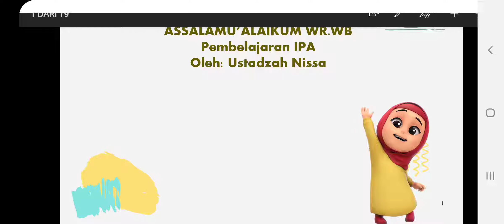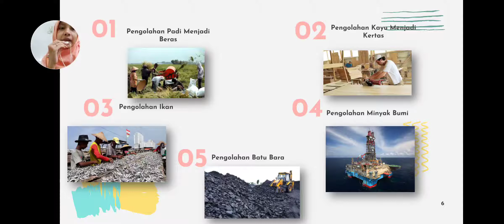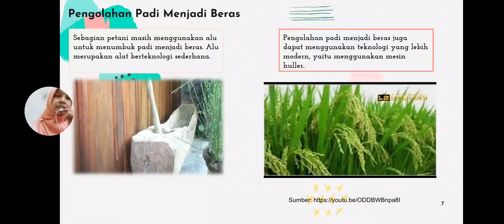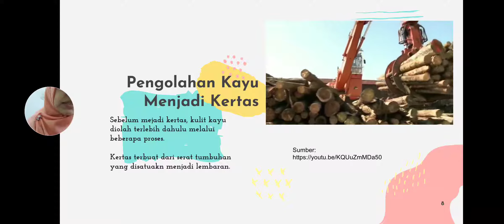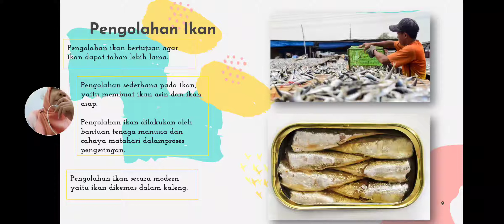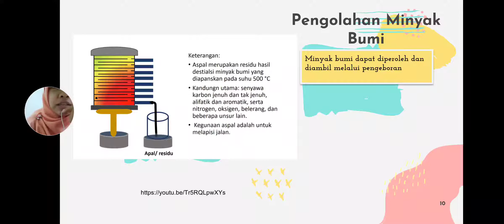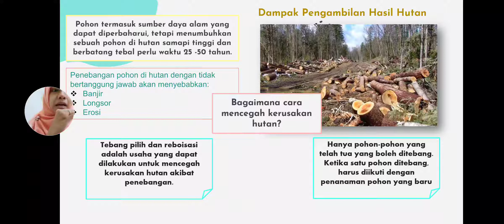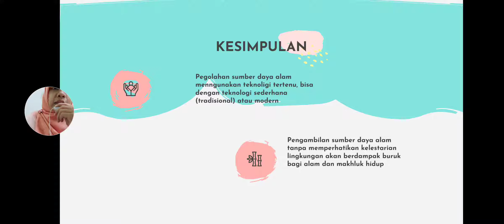IPA kelas 4 PENGOLAHAN SUMBER DAYA ALAM